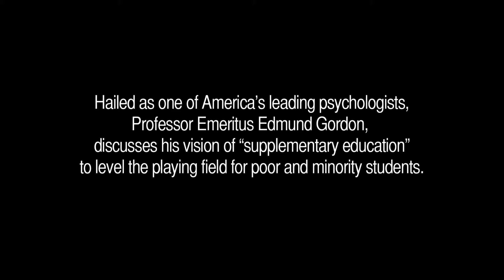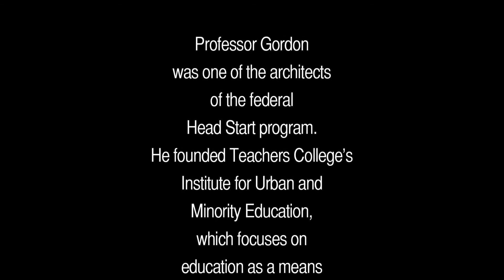Professor Emeritus Edmund Gordon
Half a century ago, Edmund Gordon argued that kids who do well in school typically have absorbed a love of reading, music, the outdoors and more from their families and communities. Here, he discusses "supplementary education" -- his vision of services that substitute for this rich formal and informal learning at home.